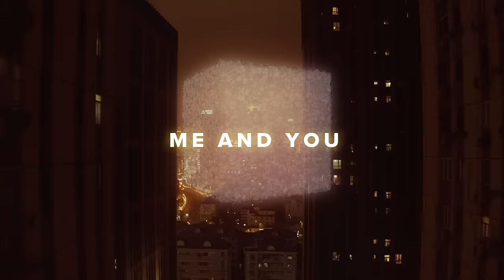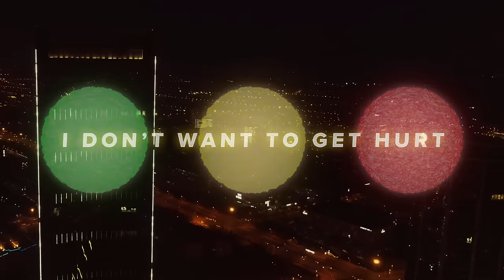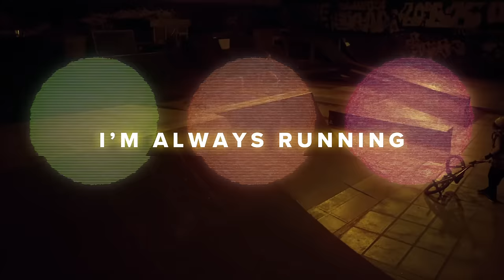Vicetone - Always Running (Official Lyric Video)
Lyrics:
I'm so afraid of commitment
I always resist it
I hate to admit it
I’m superstitious
This fucking cycle is vicious
I got some issues with trust
And I got some issues with love
But with you it’s different

There’s something about me and you
You’re just too good to be true
I don’t want to get hurt

That’s why I’m

I’m always running
I’m always running
From your love
I’m always running
I’m always running
From your love
I’m afraid that you might be the one
That’s why I’m
I’m always running
I’m always running
From your love

You're like a drug one kiss I’m addicted
I try to quit you but I’d rather give in

That’s why I’m

I’m always running
I’m always running
From your love
I’m always running
I’m always running
From your love
That’s why I’m
I’m always running
I’m always running
From your love